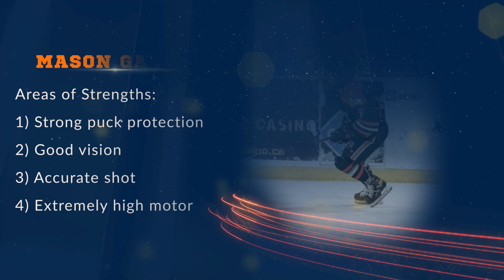Mason Ganser - Wainwright Bisons (NEAJBHL) - Forward (2005 DOB)